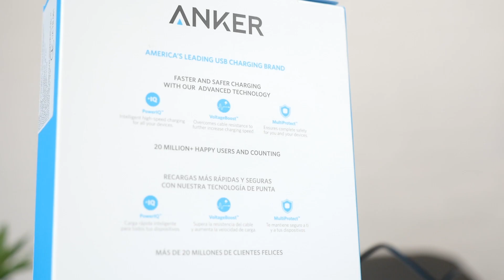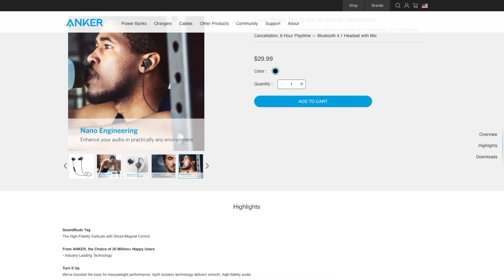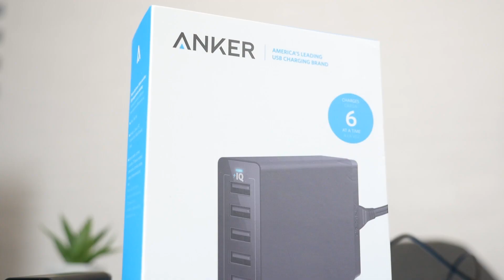ЗАРЯЖАЮ ГАДЖЕТЫ КАК ПОЛОЖЕНО!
Как быстро зарядить сразу 6 устройств? Похоже я нашёл ответ!